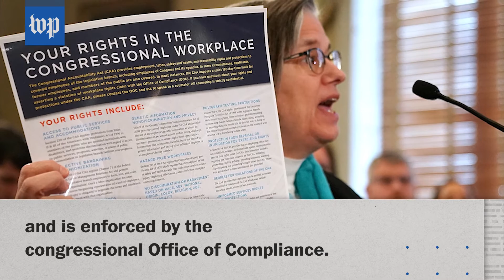Why it’s so hard to report sexual harassment in Congress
Congress makes its own rules about the handling of sexual complaints against members and staff. Here's why it’s so hard to report sexual harassment in Congress.